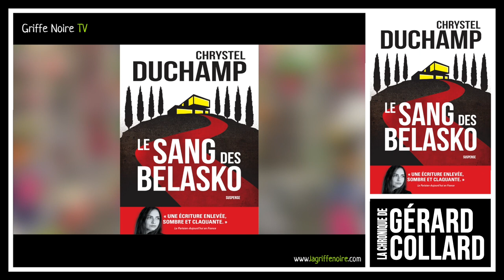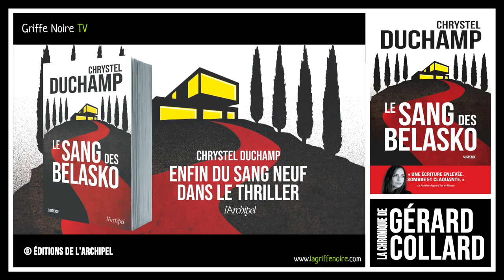[LIVRE] LA CHRONIQUE DE GÉRARD COLLARD - LE SANG DES BELASKO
📚 Le Sang des Belasko de Chrystel Duchamp aux éditions L'Archipel